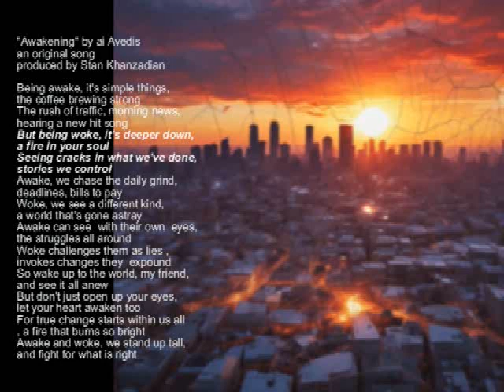"Awakening" by ai Avedis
"Awakening" by ai Avedis                                                                                                                                                                                                                         an original song produced by Stan Khanzadian